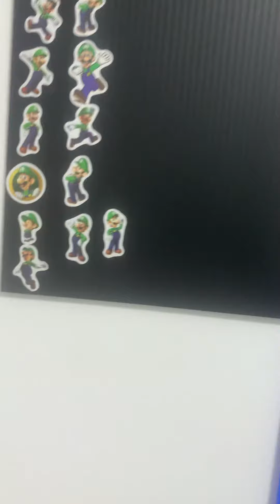瑪利歐貼紙（耀西配音）￼